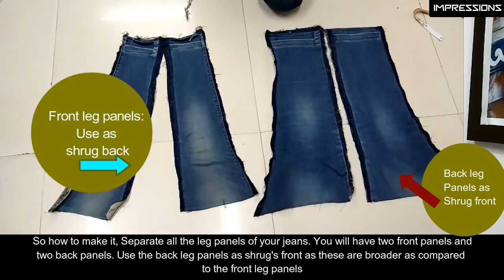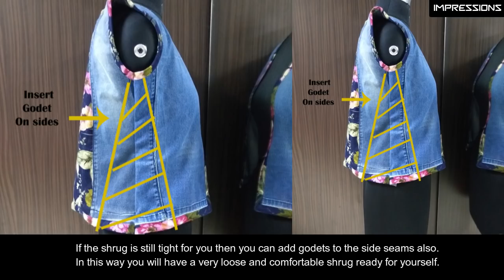Amazing ways to convert old jeans into new outfits|with Plus size variations| In Hindi|Eng subtitles